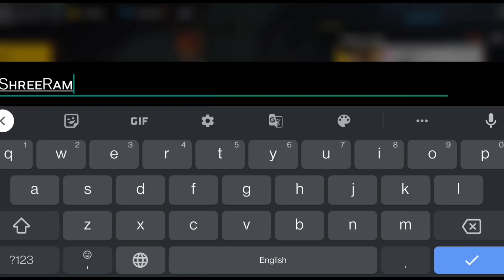Finally My V Badge Account Unbanned?😯After 1 Year? 😭 || Garena Free Fire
Finally My V Badge Account Unbanned?😯After 1 Year? 😭 || Garena Free Fire SAMSUNG A3,A5,A6,A7,J2,J5,J7,S5,S6,S7,S9,A10,A20,A30,A50,A70 // FREEFIRE